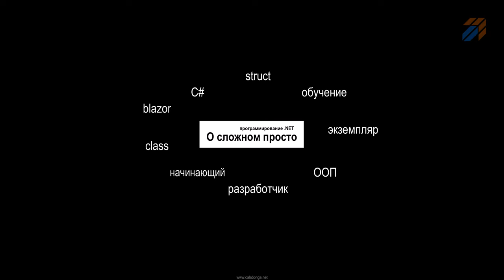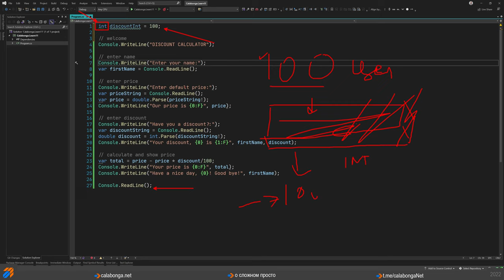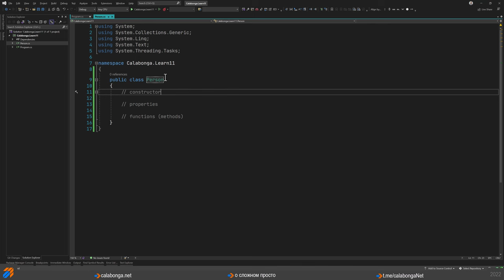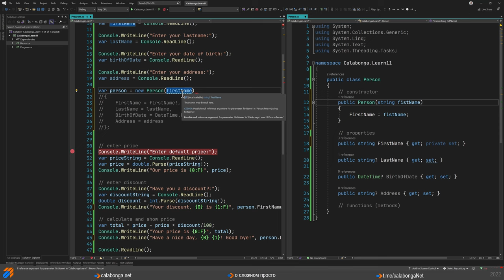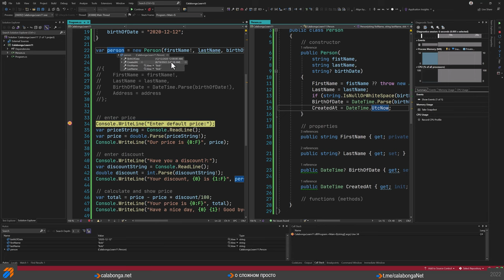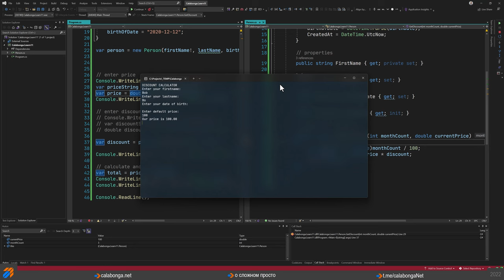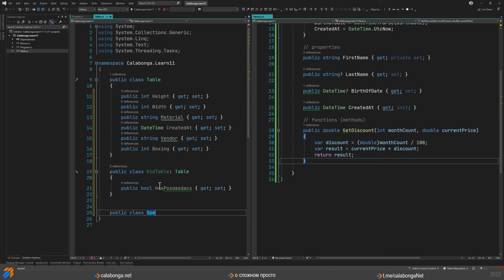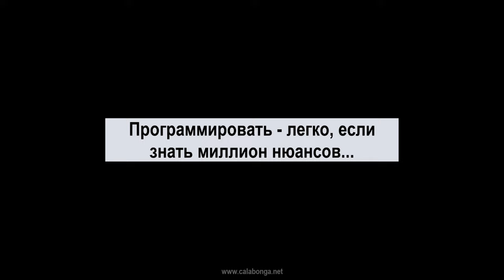Программирование на С# урок 11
В этом видео поговорим о программирование как таковом. В частности, речь пойдет про ООП, классы, структуры, объекты.

Этот курс рассчитан на разработчиков, которые только начинают писать код на csharp (C#). Материал, представленный на видео, является базовым для понимания языка программирования.

В этом видео продолжим изучение основ языка программирования C#. На этот раз речь пойдет про ООП. На мой взгляд, это самая интересная часть в языке программирования. Это то, ради чего я решил связать свою жизнь с программированием. Мы поговорим про классы, объекты, структуры и прочие аспекты написания кода.